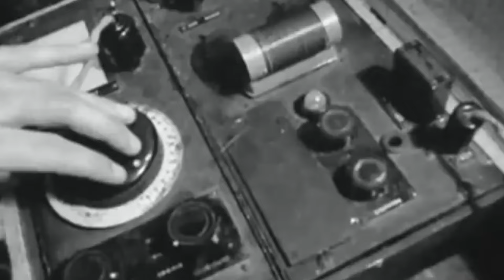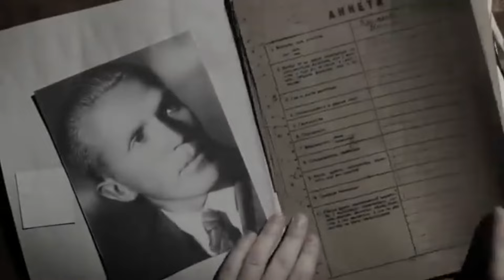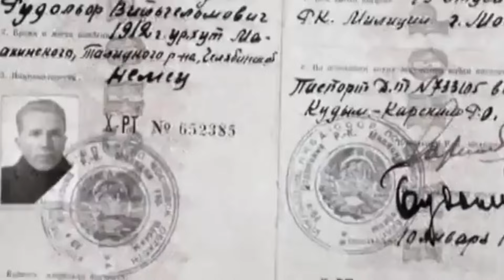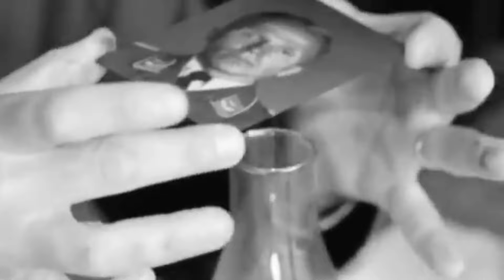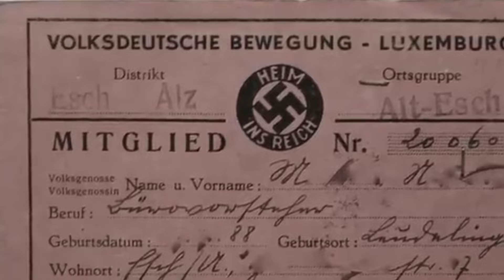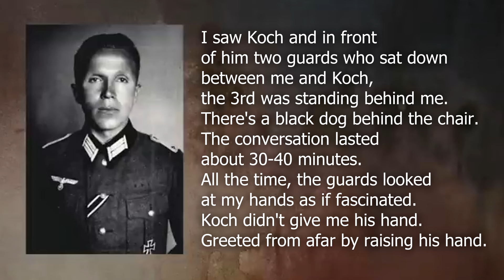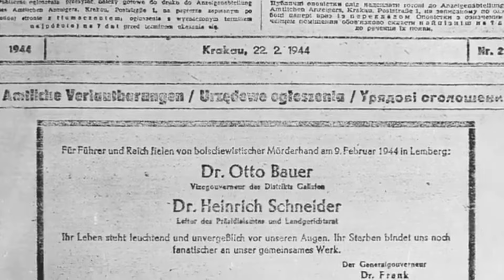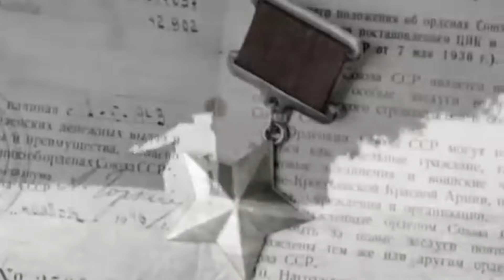The story of the legendary Russian spy. Who was he?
📝Today we will talk about a scout of the Soviet Union, an ordinary village guy who became one of the legendary scouts during the war. He was fluent in six dialects of German, mainly Berliner. And he also obtained valuable information behind enemy lines. Nikolai Kuznetsov, while working in the German rear, discovered two real sensations.